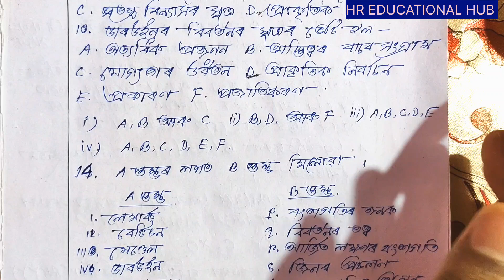class 10 science chapter 9 important mcq | class 10 science mcq Assamese medium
class 10 science mcq assamese medium

class 10 science mcq assamese medium 2025

class 10 science mcq assamese medium for hslc 2025

class 10 general science mcq assamese medium

class 10 general science mcq assamese medium 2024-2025

class 10 science chapter 9 heredity and evaluation important mcq assamese medium

class 10 science chapter 9 common mcq assamese medium

class 10 science chapter 9 mcq assamese medium

class 10 science chapter 9 heredity and evaluation mcq assamese medium

class 10 science important mcq questions

class 10 science important mcq questions 2024-25

class 10 science important mcq 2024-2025 seba

class 10 science important mcq cbse

class 10 science important mcq questions 2024-25 Assamese board

class 10 science important mcq 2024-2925 seba board

class 10 science important mcq 2025 Assam board

class 10th science important mcq questions

class 10th science important mcq 2024-25

Class 10 science chapter 9 important questions in Assamese

class 10 science chapter 9 important topics

Class 10 science chapter 9 important question answer

class 10 science chapter 9 important questions seba

class 10 science ch 9 important questions

class x science chapter 9 important questions

class 10 science 1 chapter 9 important questions

class 10 science chapter 9 mcq in assamese matric 2025

class 10 science chapter 9 mcq seba board

class 10th science chapter 9 mcq in Assamese

class 10 science chapter 9 mcq for hslc 2025

class 10 science chapter 9 mcq question answer assamese medium

class 10th science chapter 9 mcq hslc 2024-25

class 10 science ch 9 mcq questions

class 10 science chapter 9 mcq question answer

class 10 general science chapter 9 mcq

class 10 science chapter 9 mcq in assamese

class 10th science chapter 9 mcq

class x science chapter 9 mcq